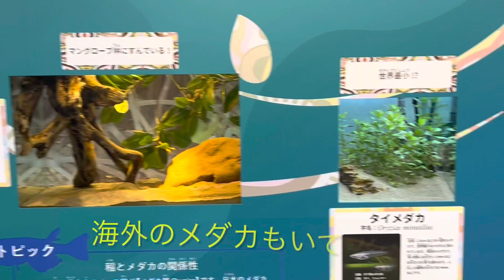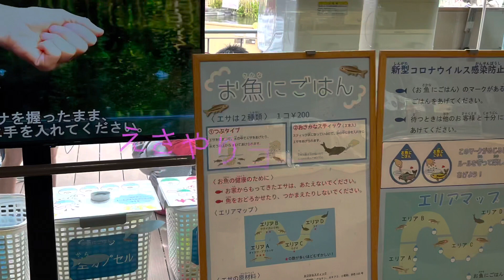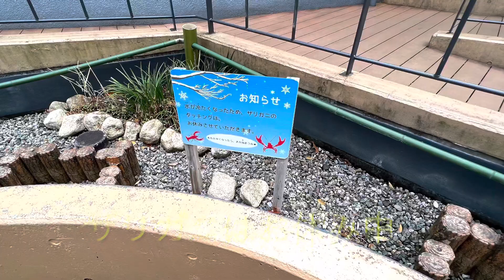メダカ展に行ってきた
相模川ふれあい科学館　アクアリウムさがみはら　メダカ展に行ってきました

少しだけですが動画撮ってきたので紹介します

入館料
大人450円　65歳以上220円　小中学生150円　幼児無料

駐車場
無料

休館日
月曜日（祝日の場合開館）

建物周辺でも遊べますが、相模川の河原はバーベキューしてる人がたくさんいます
駄菓子屋マミーは駐車場はないですが連れて行ってもらってます
車で来るなら、愛川町の卵菓屋という卵屋さんの黄色いソフトクリームが好きです